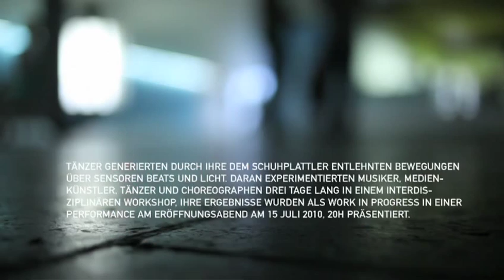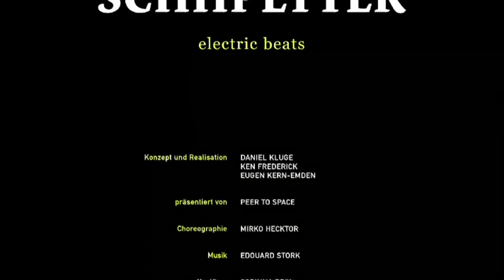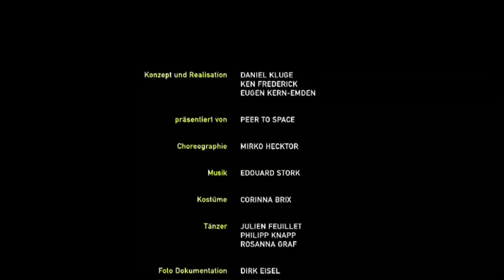SCHHPLTTLR electric beats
(workshop and performance)

Presented by peer to space

By Daniel Kluge, Eugen Kern-Emden, Ken Frederick

Using movements inspired  from "Schuhplattler" (traditional Bavarian folk dance)  dancers generate beats and light via sensors by themselves. Musicians, media artists, dancers and choreographers experimented on this project during a three-day interdisciplinary workshop. The results were presented as a work in progress, performed at the opening evening on July 15, 2010. Afterwards the documentation was shown at MaximiliansForum Munich until September 5, 2010.

Choreography: Mirko Hecktor
Documentation: Dirk Eisel, Christian Ganzer, Drei Wünsche Filmproduktion
Kostüme: Corinna Brix

In collaboration with the Department of Cultural Affairs Munich